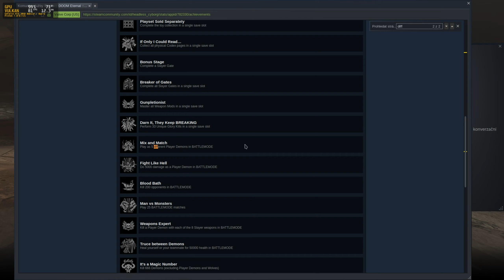DOOM Eternal - #1 / CZ let's play / Nightmare obtížnost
Průchod hrou DOOM Eternal, obtížnost Nightmare.
Část první, first feel.
Nevím, jestli to dohraju. Nevím jaké peklo mě na cestě k vítězství postihne. Ale dřív bych se na to vysral, než abych snížil obtížnost. Tak pravím a tak bude učiněno.
HW/SW:
OS: Arch Linux x64 + GNOME Shell
CPU: Intel Core i5-10500H
RAM: 16 GB RAM DDR4 3200Mhz
GPU: NVIDIA GeForce RTX 3060 75W
MIC: HyperX Quadcast
Nahrávací software: OBS Studio
Renderovací software: Shotcut
Úprava obrázků: GIMP
Hra: DOOM Eternal
Verze: PC / Steam / Proton